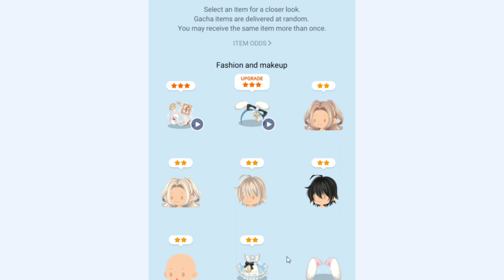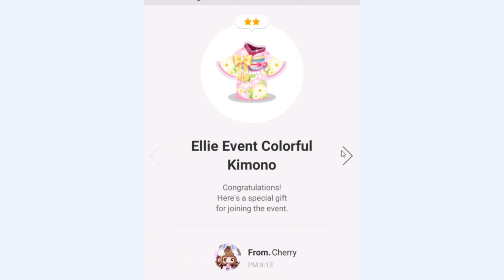Line play ; Ellie in Wonderland#1 52 Times!